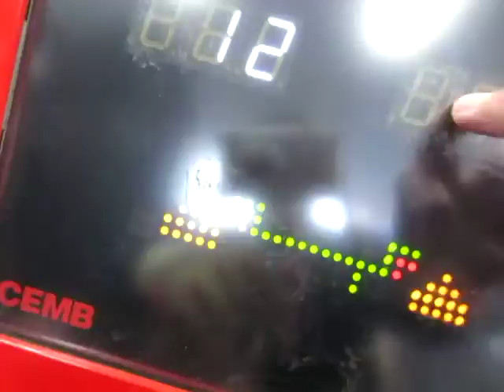【タイヤマンＴＡＩＲＡ 東京都八王子市】